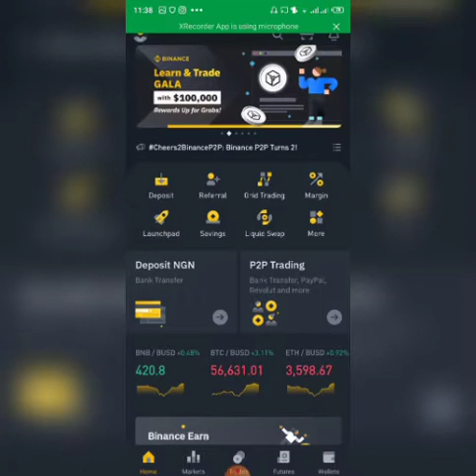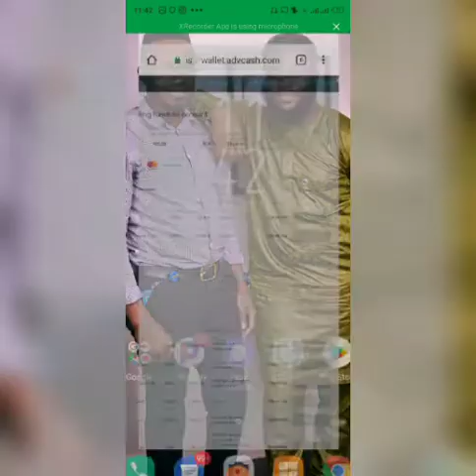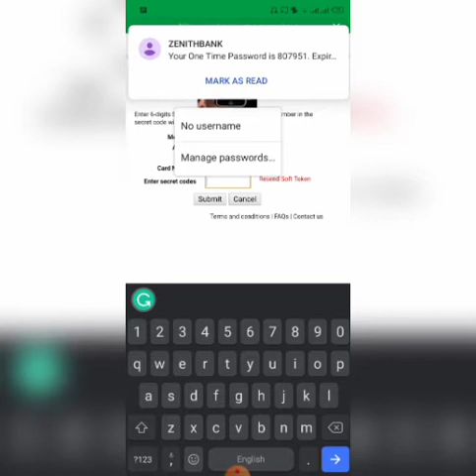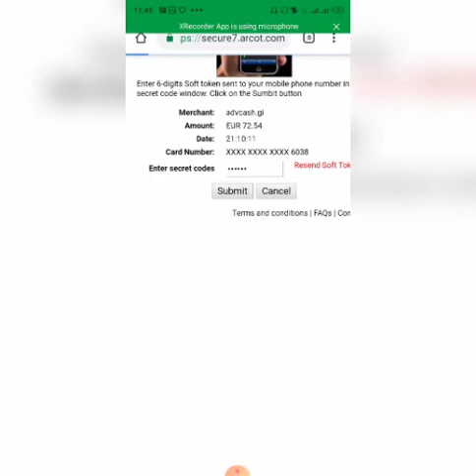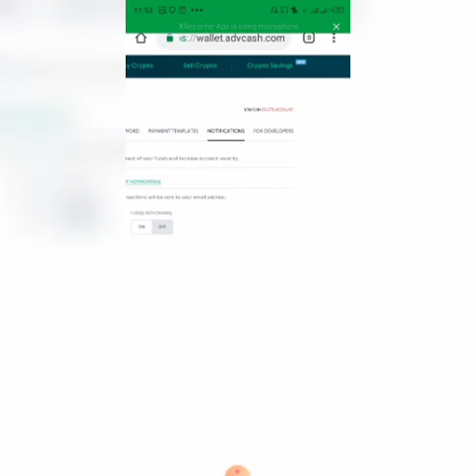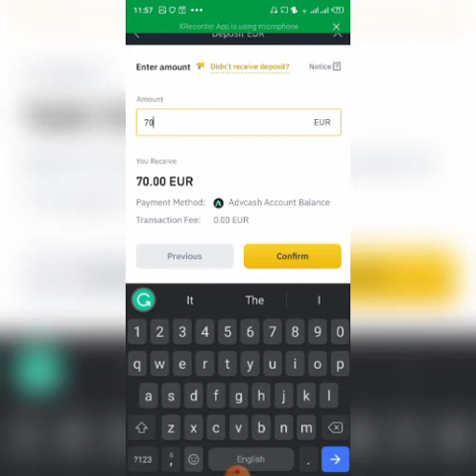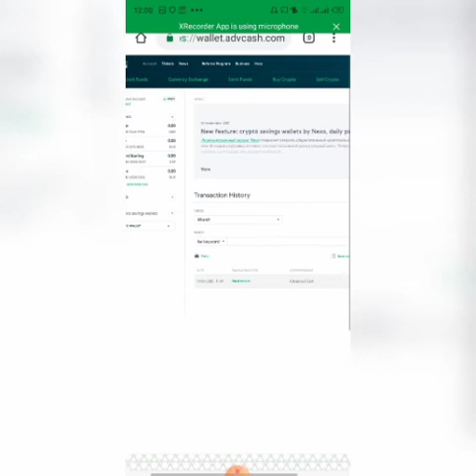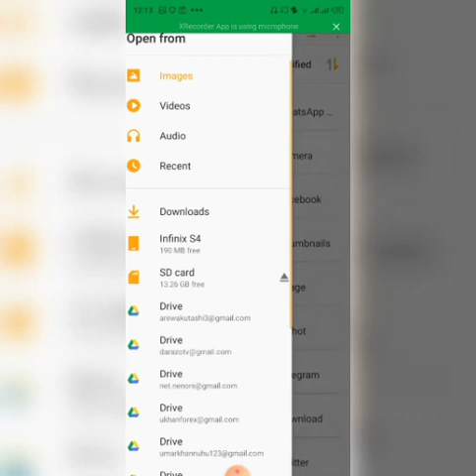Yadda nake samun ribar 10-20k a rana da ATM dina A binance Batare da kasada ba.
Wannan video nayi bayani dalla dalla a aikace yadda nake bi nake samun riba daga dubu goma zuwa ashiri 10k -20k batare da daukar kasada ba ko asara cikin sauki, ta hanyar anfani da da ATM dina da Binance da kuma ADvcash wallet.

zaku ga mundan samu tsikp na kayan aiki amman kofa a bude take ga duk wanda be gane wani abuba yayi tambaya kota telegram ko whatsapp ko a comment.

Wanda basu da binance ma ga link nan aksa saiku bude account.

Ga WhatsApp number nan 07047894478

wannan videon nayi shi akan koywar wa kwai ba sawarar siye ko siyarwa bane a kasuwa sabo da haka duk inda kasa kudinka wannan yana kanka!

I am not a certified financial planner. All of the videos on this channel are solely for amusement. Based on what I say in these videos, you should not buy, sell, trade, or invest in any asset. You should be aware that investing entails significant risks. It's possible that you'll lose your entire investment. This is not trading advice, and I am not responsible for any losses made as a result of using it.